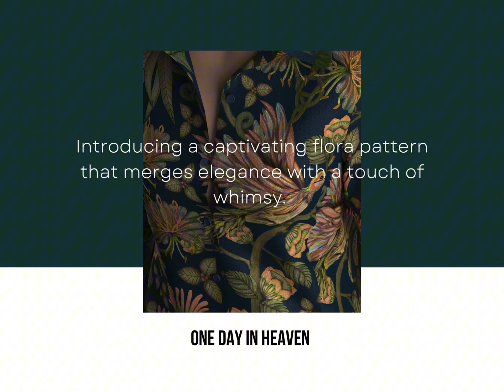Artwork design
My new design for sale. It is also my pleasure to work with you.